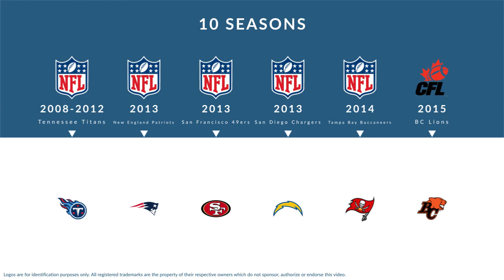Lavelle Hawkins: Football Wide Receiver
Lavelle Hawkins is a former professional football wide receiver who played for 10 seasons from 2008 to 2015.

In college, Hawkins played for the California Golden Bears in Berkeley California.

Professionally, Hawkins played for the Tennessee Titans, the New England Patriots, the San Francisco 49ers, the San Diego Chargers, the Tampa Bay Buccaneers, and the BC Lions.